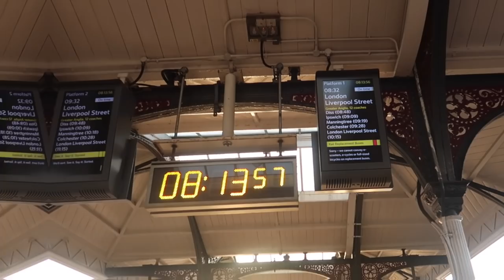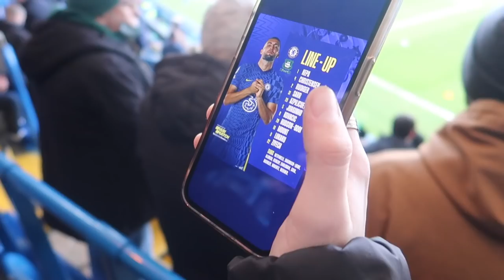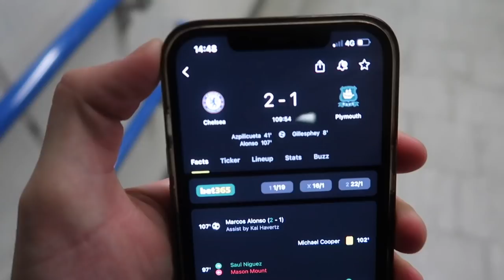6000 PLYMOUTH FANS ERUPT IN LIMBS at STAMFORD BRIDGE | CHELSEA 2-1 PLYMOUTH ARGYLE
This weekend is all about the FA Cup and I went to stamford bridge as Chelsea faced league one Plymouth Argyle...